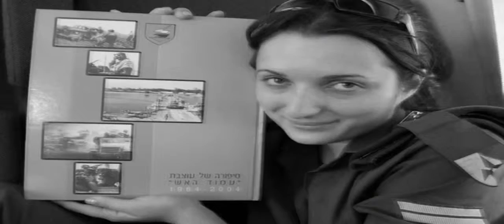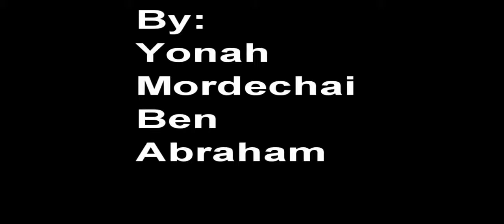Lovely Female Israeli Soldiers